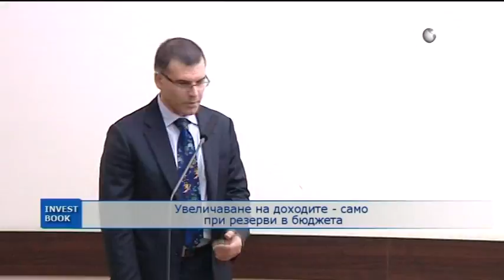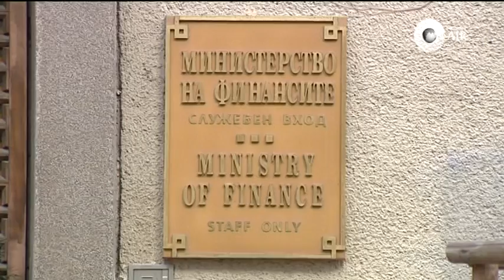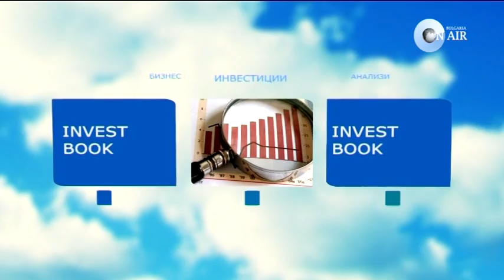INVESTBOOK 13.03.2013 Тенденциите на пазара на труда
Гост в студиото: Пламен Вушев, управител на Jobs.bg